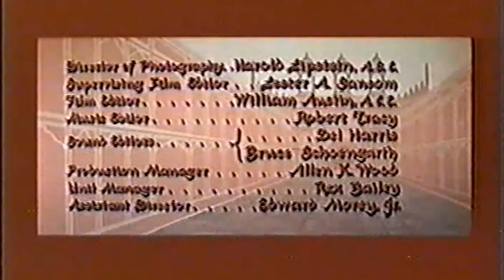The Adventures of Hajji Baba